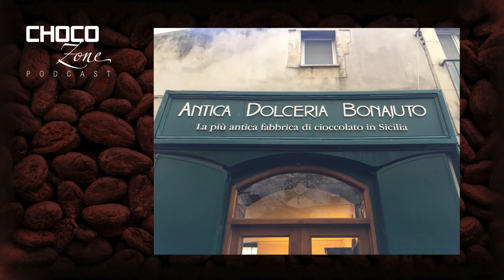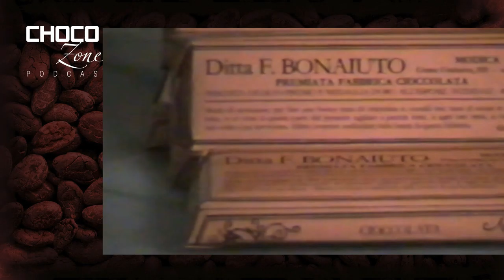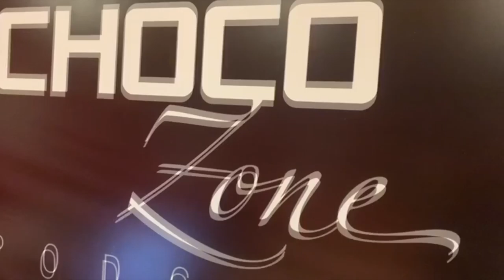Chocozone Podcast: Episode 27: Pierpaolo Ruta- Antica Dolceria Bonajuto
This time we are in Italy, Sicily in pretty town of Modica. In this city there is a very famous production of chocolate and one of the historical producer is our guest, Pierpaolo Ruta, owner of Antica Dolceria Bonajuto. We are going through the 6 generations of this chocolate maker family and we talk about a magic and so curious production that become so famous and requested from  everywhere in the world.